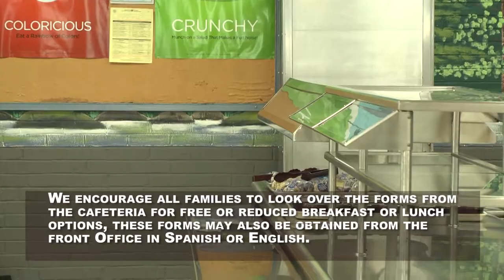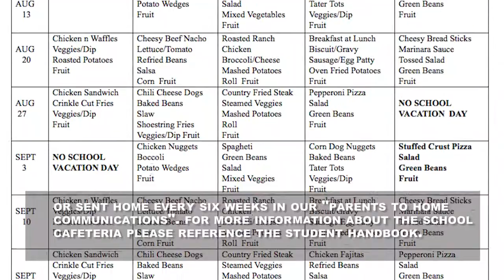english segment12 School Cafeteria